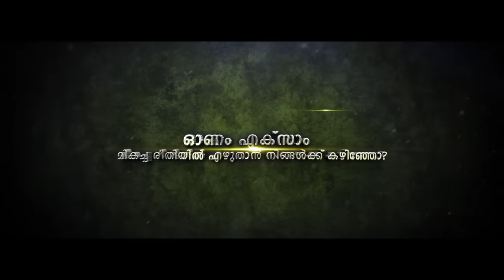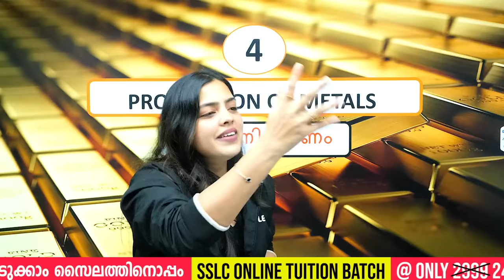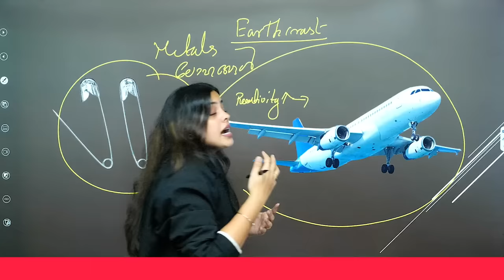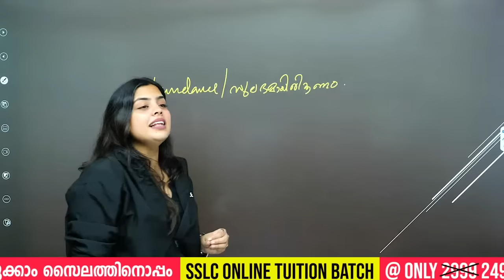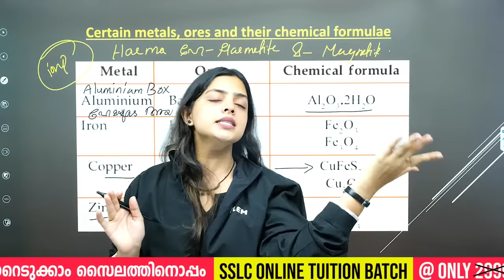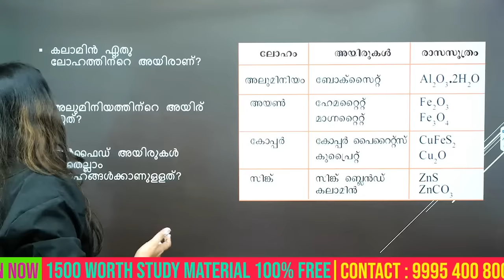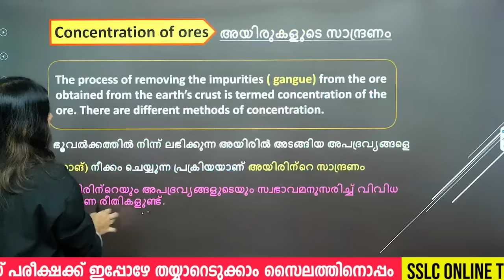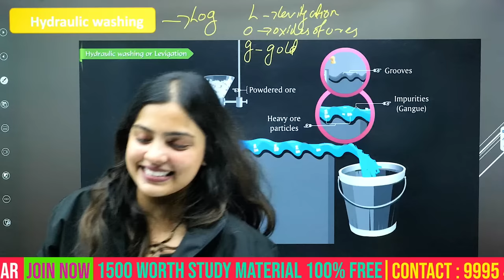SSLC Chemistry | Chapter 4 - Production Of Metals / ലോഹ നിർമ്മാണം Part - 1 | Xylem SSLC